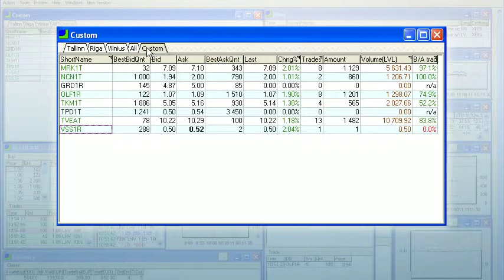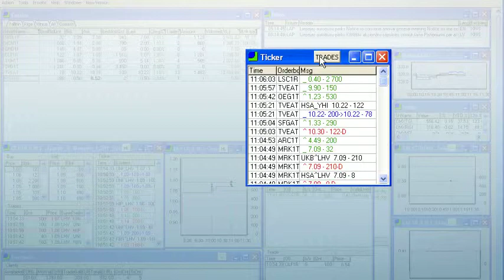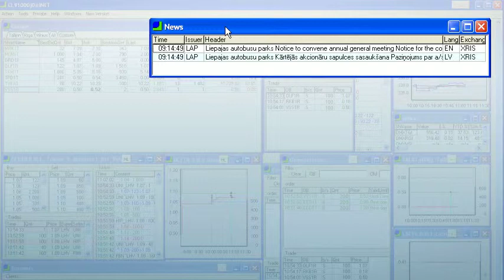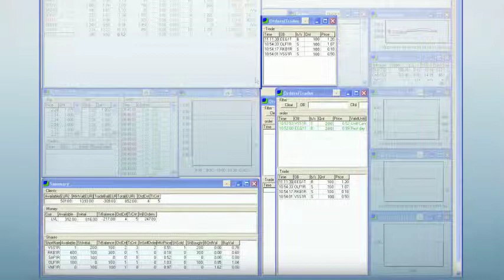e-Brokeris #2 Aplikācijas logu apskats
Interneta tirdzniecības platformas e-Brokeris videoinstrukcijas. Šajā sižetā: e-Brokeris aplikācijas logu apskats